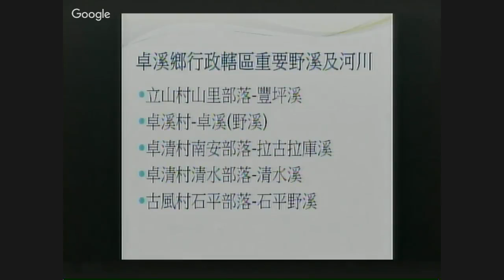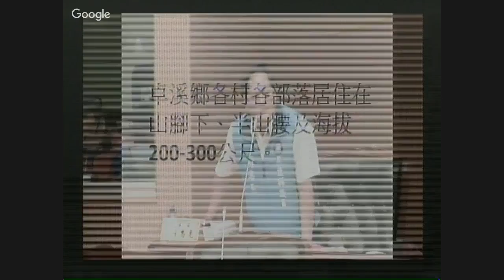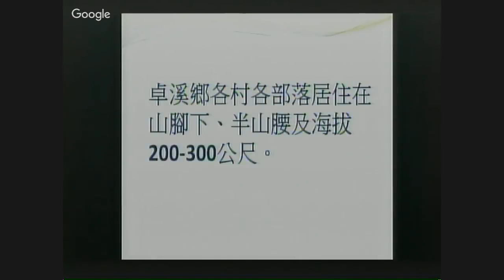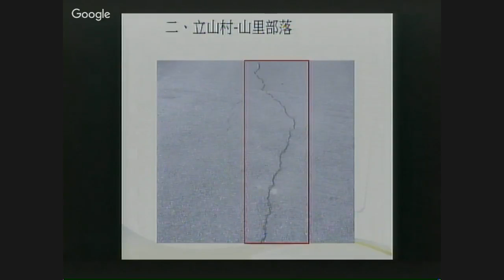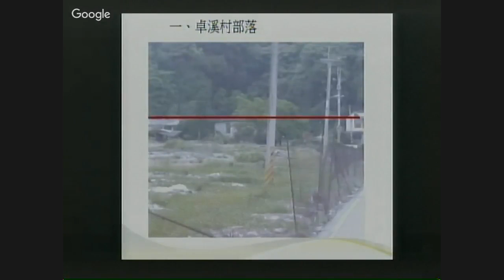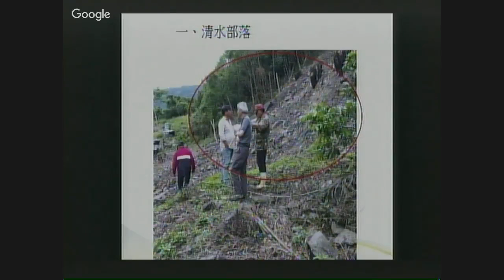花蓮縣議會 20160505 傅崐萁 市政總質詢 01 【議會演哪齣？】